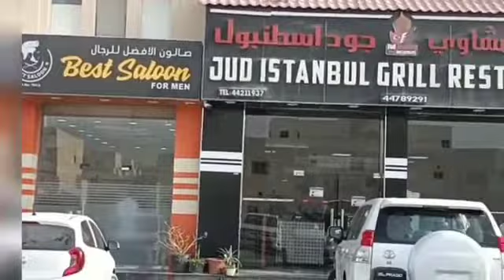jud İstanbul grill restaurant umm salal ali